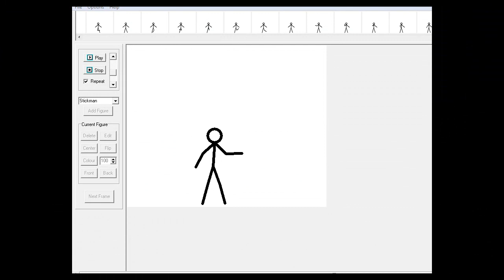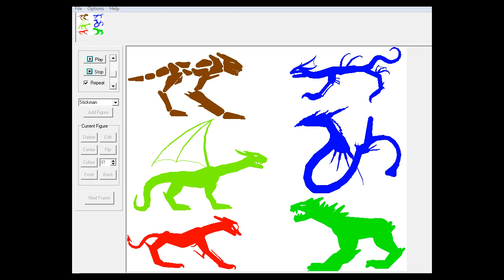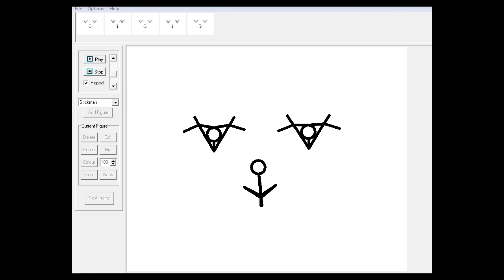Pivot Stickfigure Animations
Made by KreamKorn. Camera Test. More actual videos coming soon.